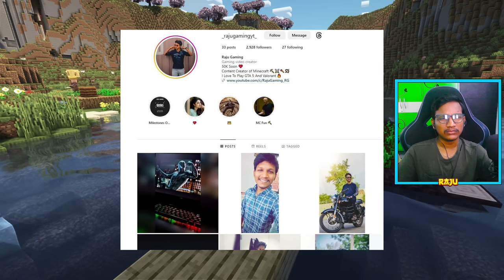A Small Wheat Farm | 1.20 Let's Play #2 | Raju Gaming